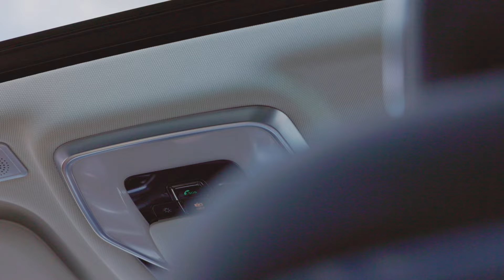Mød E-HS9 fra Hongqi (2024)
Hongqi E-HS9 er et fuldelektrisk unikum, og er skabt til at transportere dig med komfort, sikkerhed og stil.